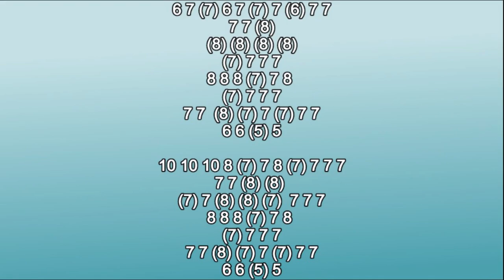JAMBALAYA HARMONICA ( CHROMATIC ), ARMÓNICA CROMÁTICA, GAITA DE BOCA, MUNDHARMONIKA, MOUTH ORGAN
JAMBALAYA ON CHROMATIC HARMONICA
JAMBALAYA  SONG ON MOUTH ORGAN